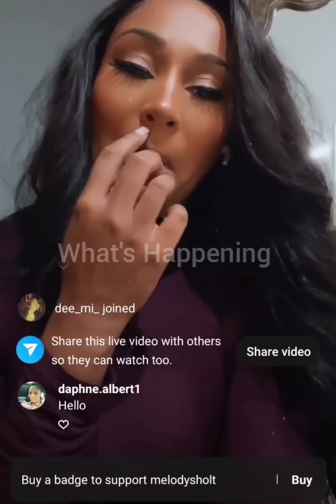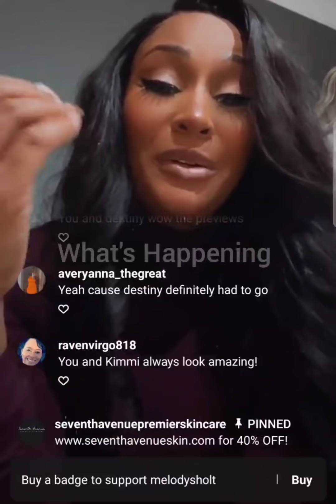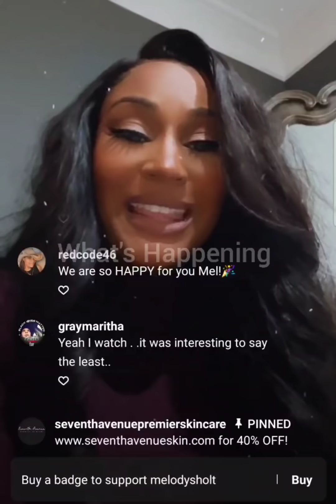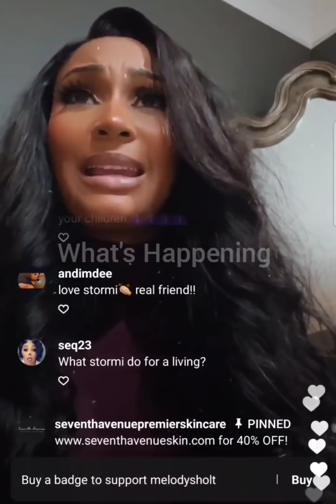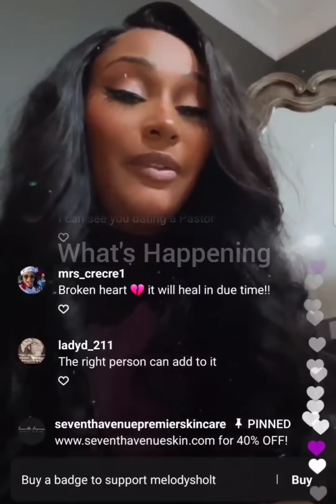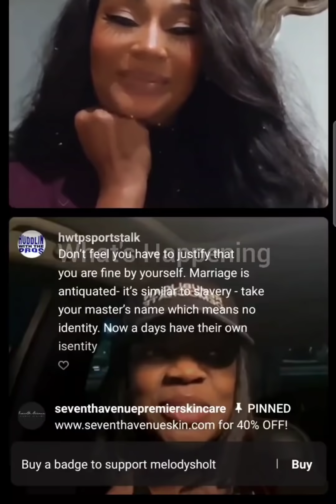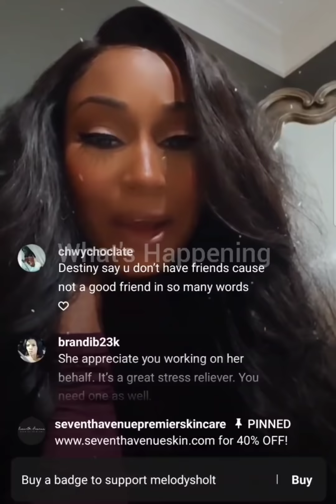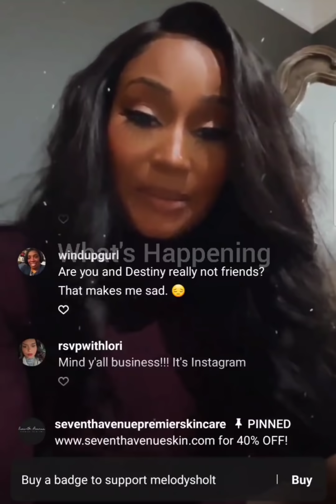Melody Shari Goes Live After Love and Marriage Huntsville Season 4 Premiere! What's Happening